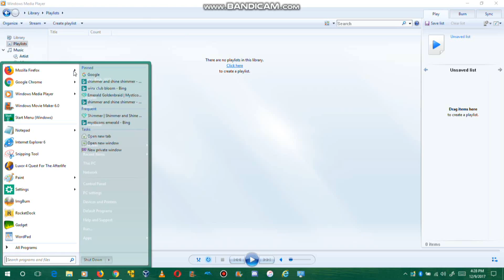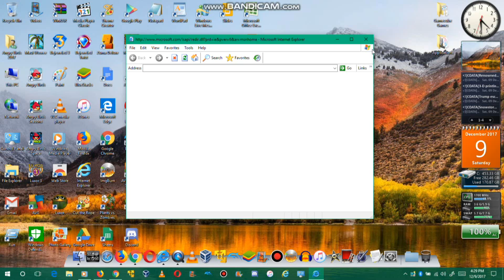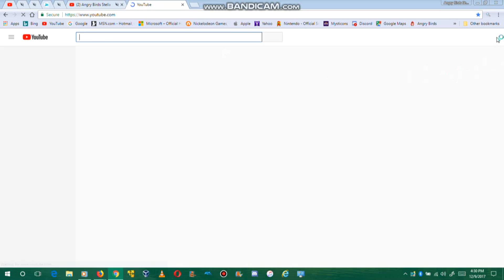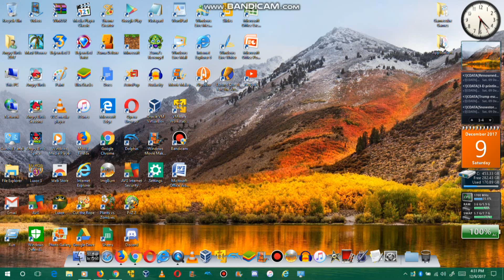My New PC Setup! (2017)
Welcome To My New Personalized PC World That Took A Lot Of Work To On My Computer! Thanks For 35 And 36 Subscribers So I Gave You A New Look On My Windows 10 PC! So I Will Be Having My Discord Server Under Construction So No Link Provided For It!